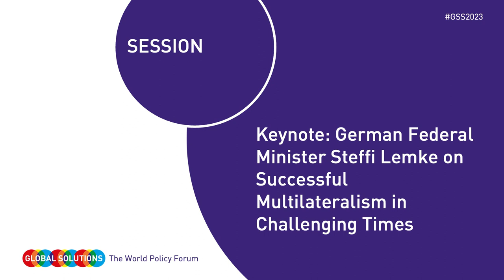Global Solutions Summit 2023: Keynote: German Federal Minister Steffi Lemke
Steffi Lemke, German Federal Minister for the Environment, Nature Conservation, Nuclear Safety and Consumer Protection, talks about successful multilateralism in challenging times.